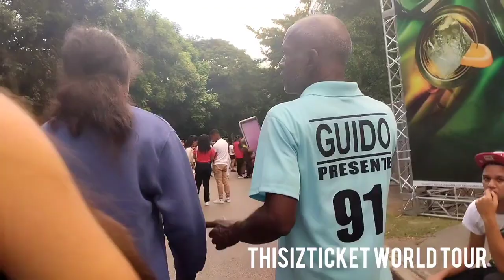BAD BUNNY CONCERT HAD SO MANY BEAUTIFUL WOMEN IN THE DOMINICAN REPUBLIC!